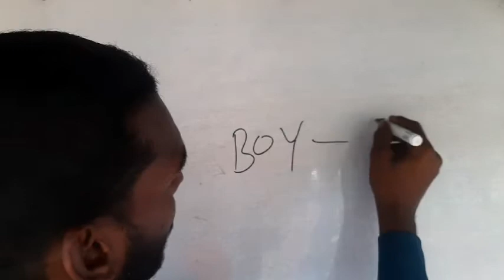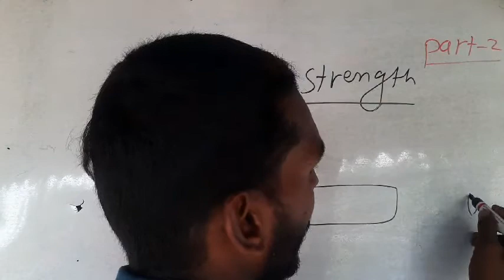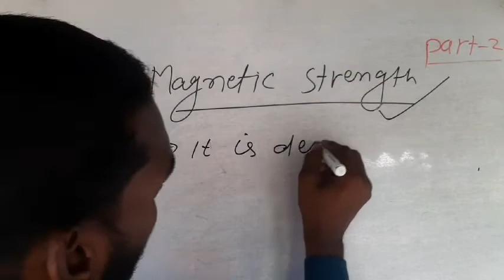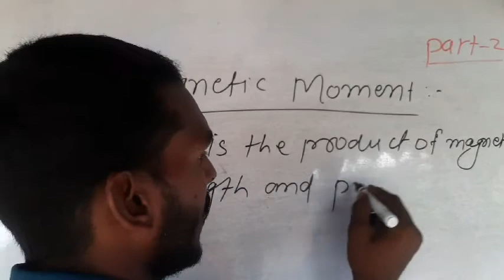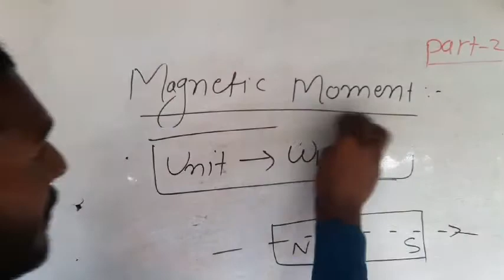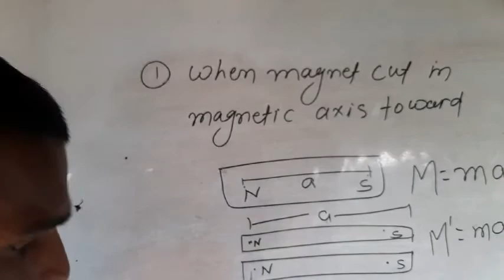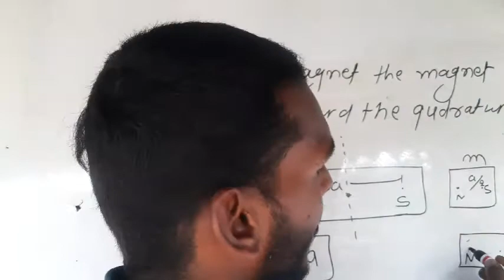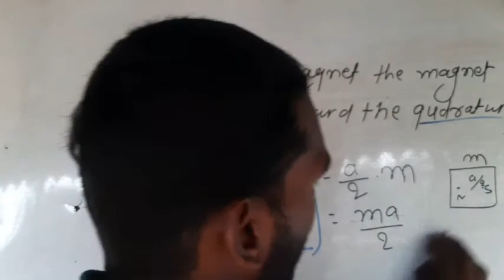Magnetism || Magntic Moment,deffination, Formulaand applications||By::Shailendra Sir || part-3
In this video we have discussed about magnetic moments. and how to change it when magnet is cur along the magnetic axis and quadrature axis,
magnetic moment, magnetic moment chemistry, magnetic moment physics wallah, magnetic moment of coordination compounds, magnetic moment of an electron revolving around the nucleus of an atom, magnetic moment of nucleus, magnetic moment of d block elements, magnetic moment of electron, magnetic moment of lanthanides, magnetic moment unacademy jee🙏🙏🙏🙏🙏🙏🙏🙏🙏🙏🙏🙏🙏🙏🙏🙏